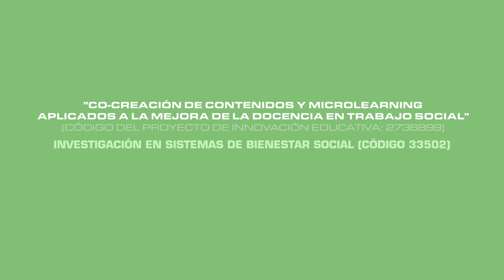ESTRATÈGIA ESPANYOLA DE CIÈNCIA TECNOLOGIA I INNOVACIÓ (EECTI)